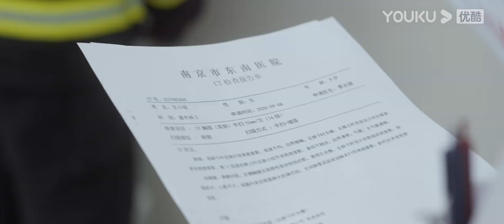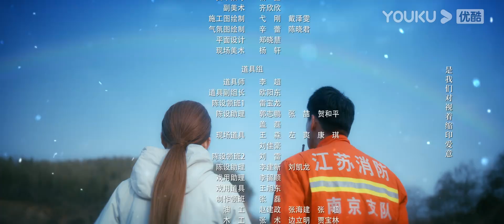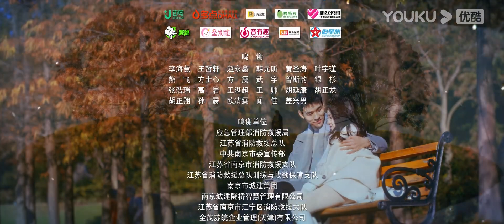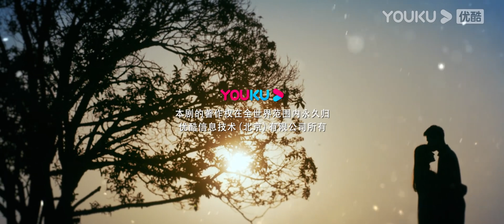(Legenda PT-BR) O CORAÇÃO EM CHAMAS EP06 | Simon Gong/Zhang Huiwen | ROMANCE/AÇÃO | YOUKU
[O CORAÇÃO EM CHAMAS] Huo Yan (Simon Gong) é um determinado e obstinado bombeiro, cuja bravura o levou ao destaque no serviço de incêndio e resgate. Ele nunca pensou em romance, até conhecer a animada médica Yan Lan (Huiwen Zhang) em uma equipe de resgate. Enquanto trabalham juntos em várias missões, Huo Yan percebe que está se apaixonando por Yan Lan. No entanto, eles enfrentarão desafios para manter seu relacionamento enquanto enfrentam perigos e salvam vidas. O romance deles conseguirá florescer completamente?

★Elenco: Simon Gong/Zhang Huiwen/Pang Hanchen/Zhou Linjia/Luo Yi/Lu Yupeng/Wang Yizhou/Zhang Zhilu/Zhou Yanchen/Wang Ziwei/Yao Qingren/Zhao Huinan/Liu Chao

★Episódios: 24

00:00 O site internacional youku.tv está agora disponível!
02:00 Baixe o aplicativo YOUKU International para ter acesso antecipado ao programa completo.